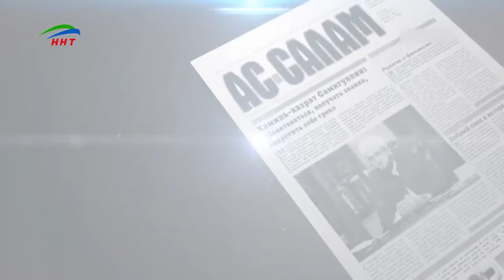Рубрики газеты Ас-Салам